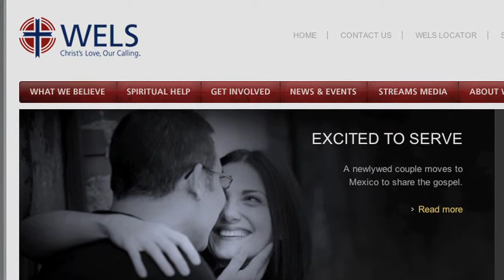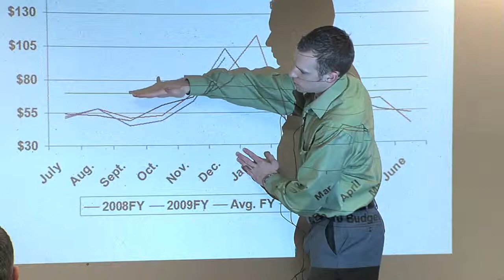"Forward Lord" at St John's Lutheran Introduction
As part of St. John's Stewardship Program, folks are introduced to the theme of "Forward, Lord"